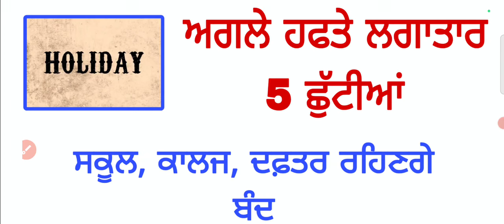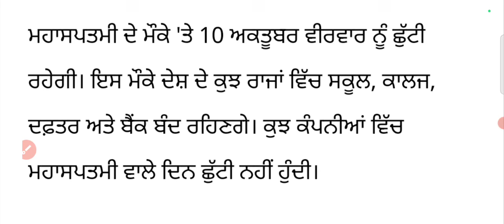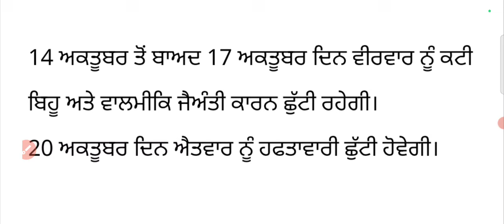Public Holiday From 10 To 14 October 2024 ! October Month Holidays List